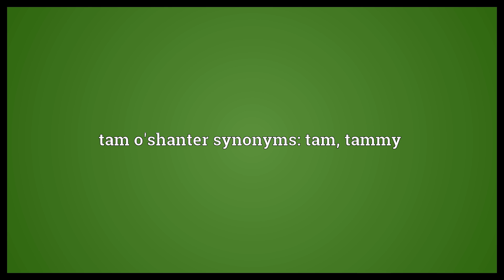Tam o'shanter Meaning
Video shows what tam o'shanter means. A type of woolen hat developed in Scotland, a toorie bunnet. Originally they were worn by both genders, but now they are mostly worn by men and boys.. tam o'shanter synonyms: tam, tammy.  Tam o'shanter Meaning. How to pronounce, definition audio dictionary. How to say tam o'shanter. Powered by MaryTTS, Wiktionary